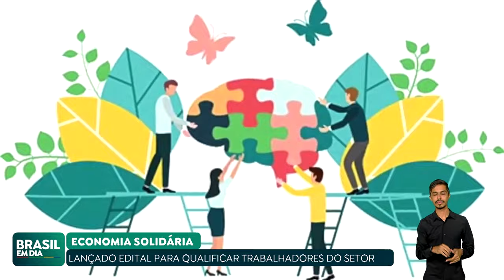MINISTÉRIO SELECIONA INSTITUIÇÕES PARA CAPACITAÇÃO EM ECONOMIA SOLIDÁRIA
O Ministério do Trabalho e Emprego lançou, na sexta-feira (2), editais para seleção das universidades e institutos federais de cursos de qualificação em economia popular e solidária pelo programa Manuel Querino Social e Profissional.